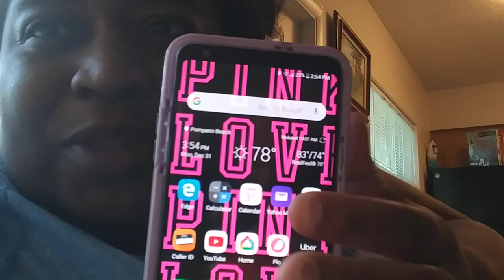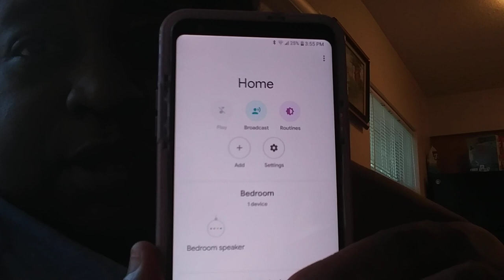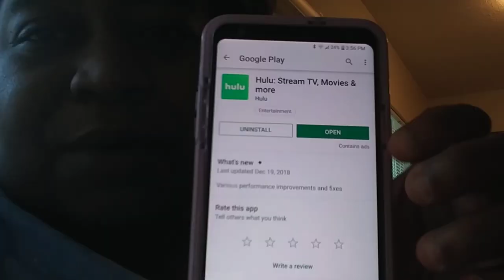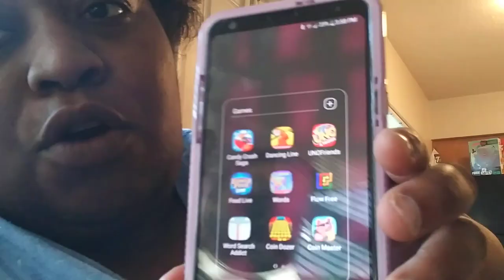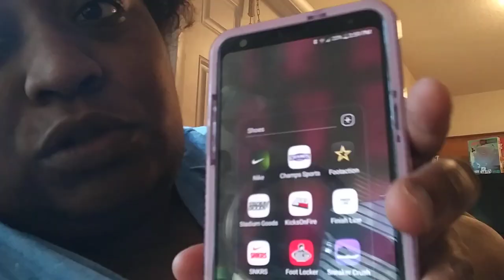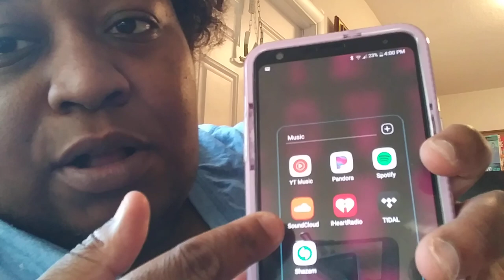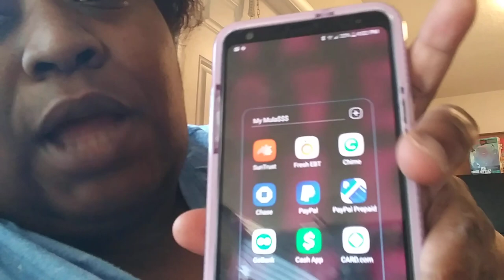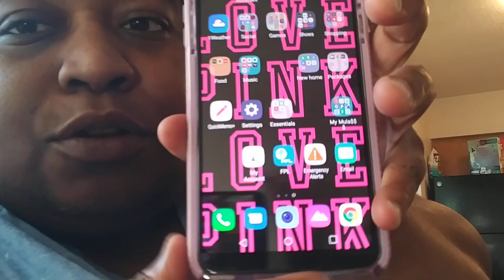What's on my lg stylo 4 updated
What's on my phone android